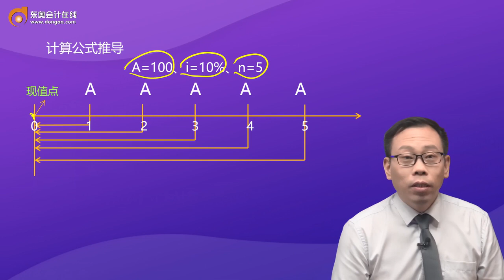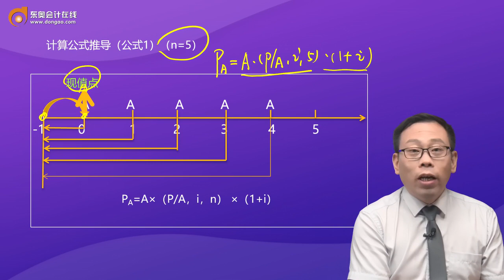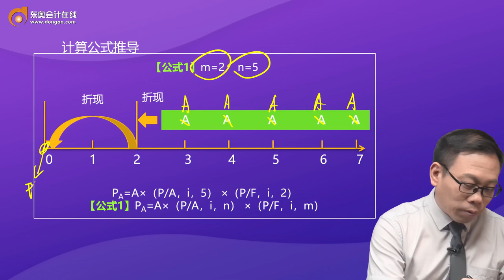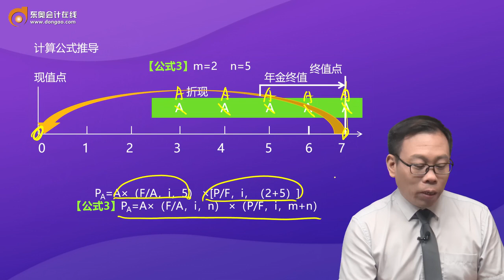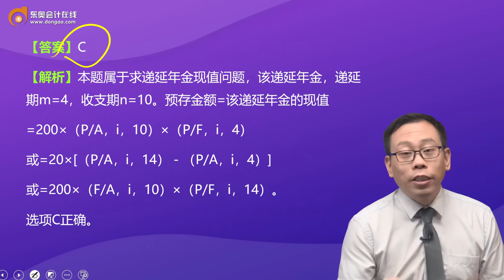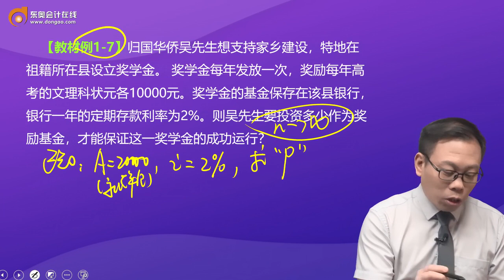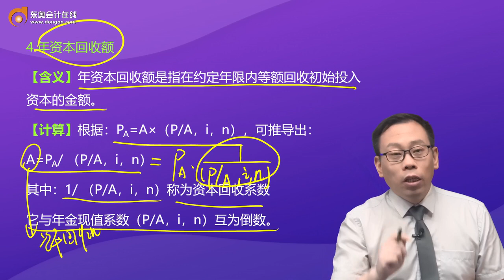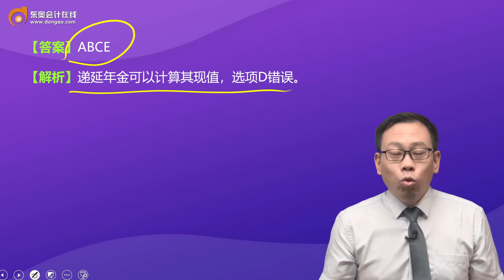2022 税务师 财务与会计 李运河 基础班第06讲 终值和现值的计算（3）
2022 税务师 财务与会计 李运河 基础班